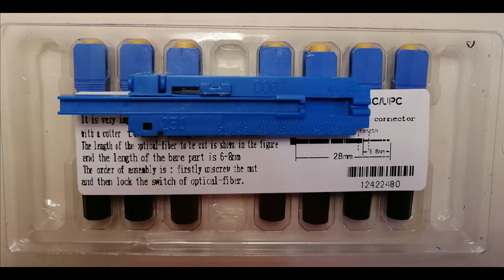fiber optic termination (do it yourself)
Introduction of basic tools in fiber termination. Installation and uninstallation of SC connectors. Stripping and Cleaving of fiber cable.